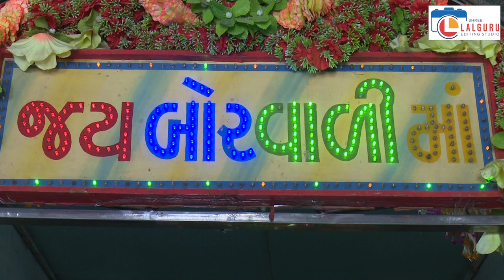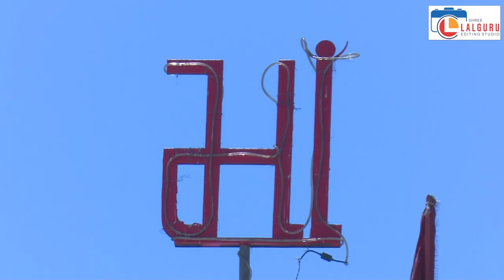Chamunda Ma ni Arati : Vikram Thakor | saloni Thakor || Mamta Soni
Chamunda Ma ni Arati
Vikram Thakor
Mamta Soni
saloni Thakor
Gujarati Love song
rasha garba Live Ghuma gam